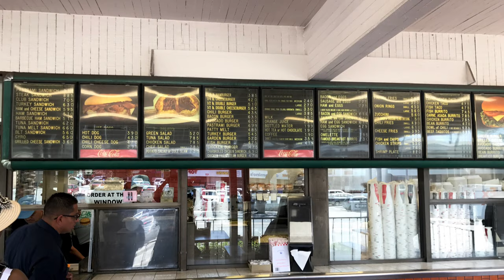Monsterpalooza 2018 #1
2160p Monsterpalooza 2018 #1